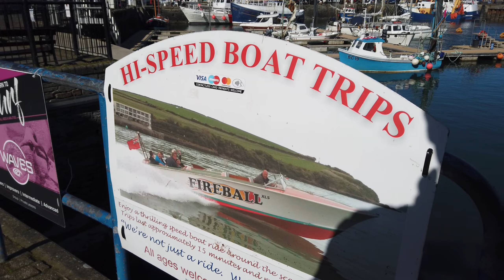Padstow Cornwall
watching the dredger work in the harbour on a sunny March day